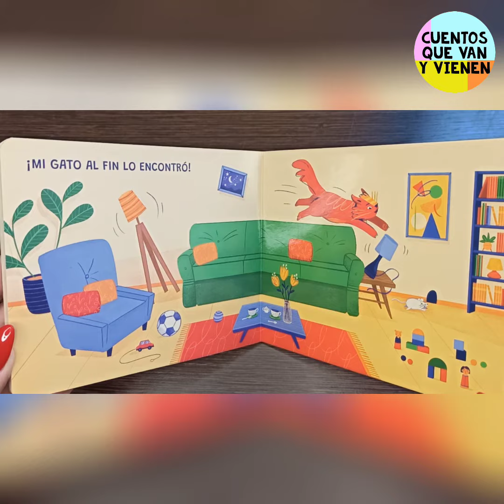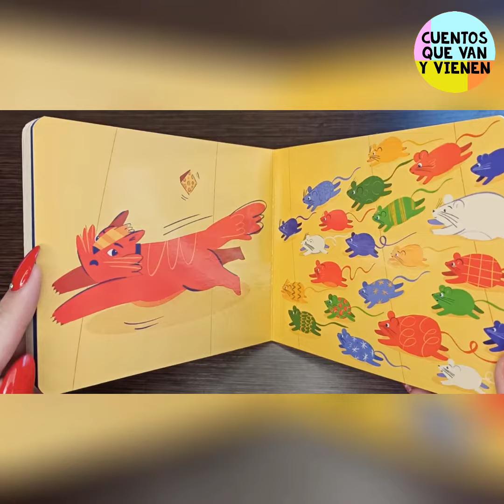BUSCA RATON - LIBRO PARA LOS PEQUES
Todo el material que se muestra o se menciona en este video es propiedad de los creadores, la realización del mismo tiene un fin educativo y de entretenimiento. Si algún autor o editor quiere promocionar su libro en este canal puede escribirnos a . Y si por el contrario no desea estar en este canal escribanos al mismo correo para eliminar el contenido.